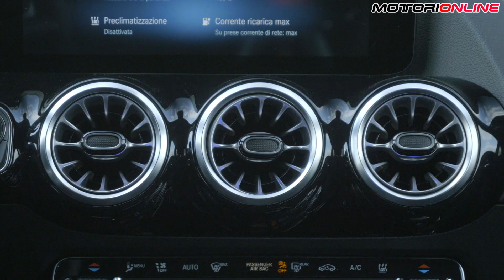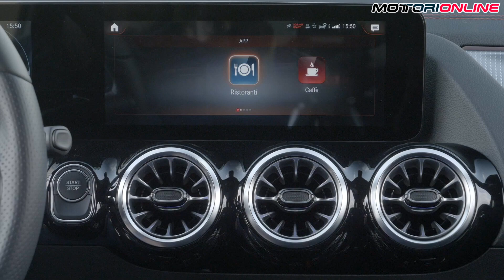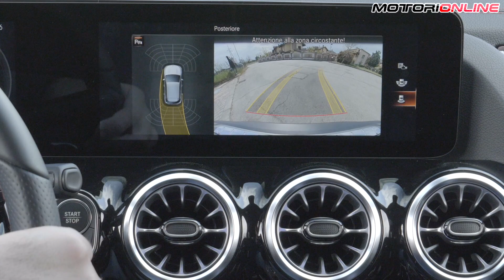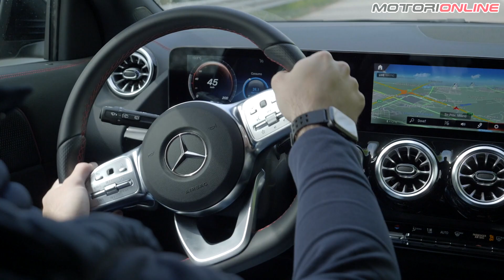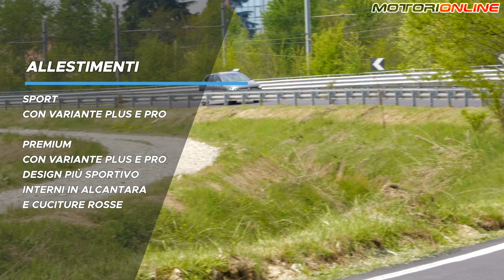MERCEDES EQA 250 | Com'è & Come va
Abbiamo provato la Nuova Mercedes EQA, la prova su strada del nuovo SUV elettrico di Mercedes. Autonomia dichiarata fino a 426 km per una potenza elettrica di 190 CV e 375 Nm di coppia. Altissimo il comfort a bordo e l'insonorizzazione ma ci saremmo aspettati qualcosa in più  dal bagagliaio, con 330 litri è troppo contenuto considerando le sue dimensioni generose. Complessivamente positiva la dinamica di guida nonostante il peso di oltre 2.000 kg.

Link alla prova completa:

00:00 Intro
00:22 Dimensioni
00:52 Esterni
01:38 Interni
02:08 Infotainment
02:52 Abitabilità
03:24 Bagagliaio
03:57 Prova su Strada
07:04 Autonomia
08:01 Ricarica
08:24 Allestimenti
08:46 Prezzi
09:06 Pregi e Difetti